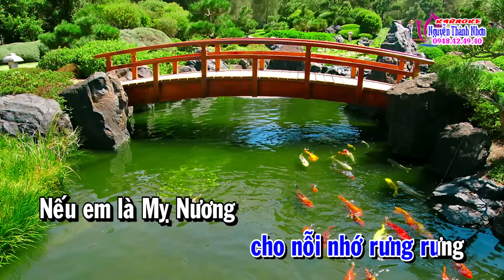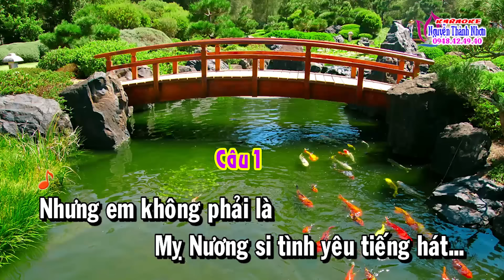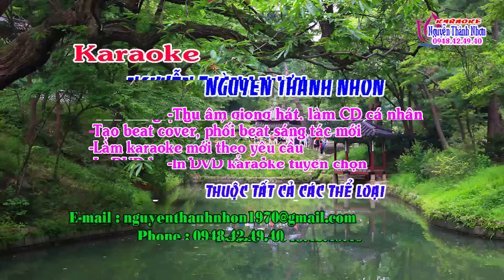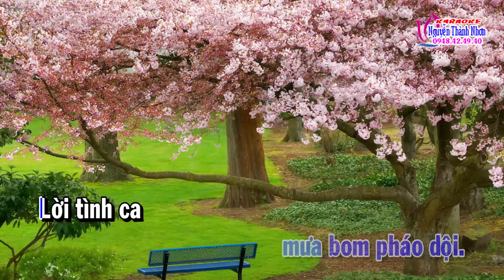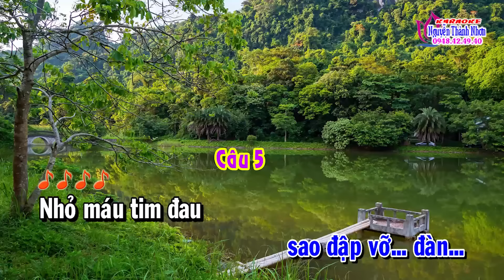Karaoke vọng cổ LỜI NGƯỜI HÁT RONG - KÉP [Beat mới]